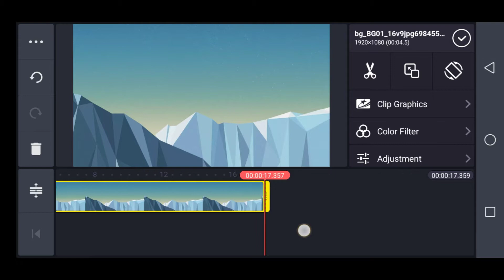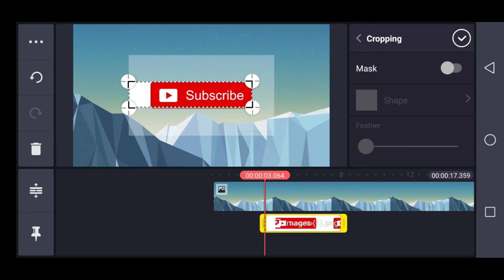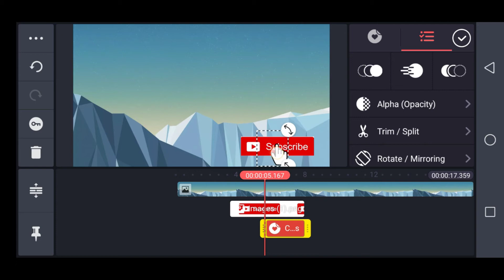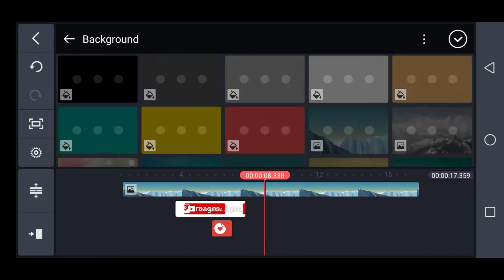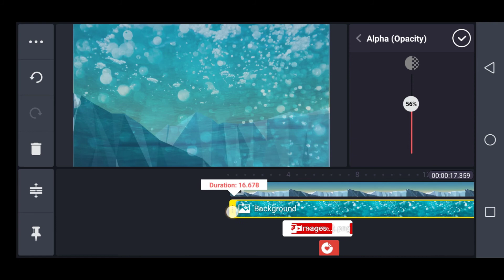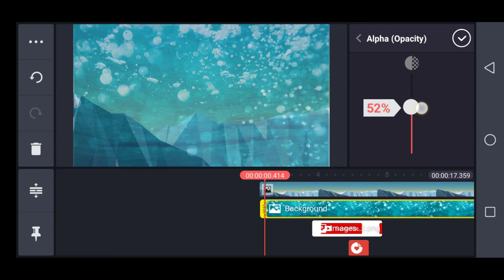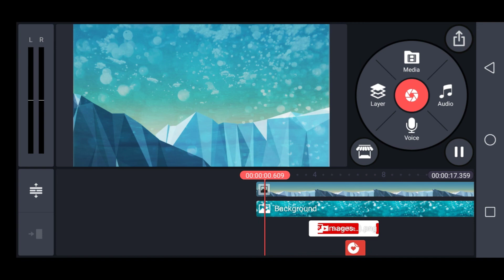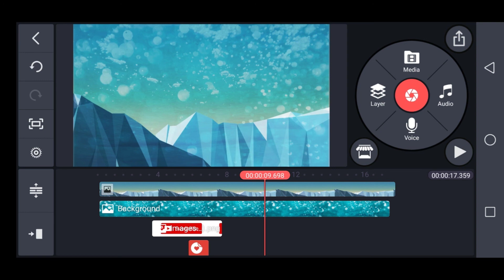CREATING SUBSCRIBE BUTTON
MY VIDEO WAS MADE FOR PURE ENTERTAINMENT PURPOSE. Hopefully you are enjoying my videos eventhought it's not like other videos you watch for.😉